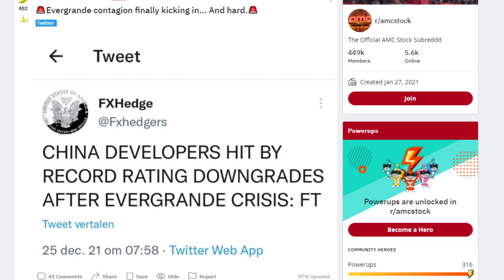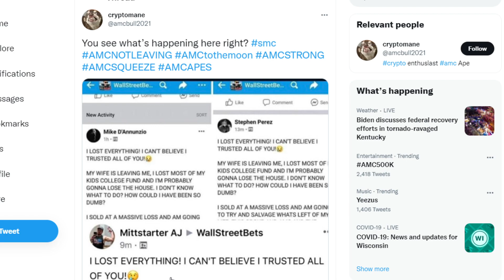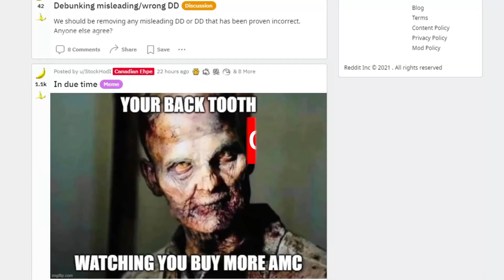AMC STOCK : "I LOST EVERYTHING BECUASE OF THIS" HOLDERS WATCH!!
📹🎙️ Video Title: AMC STOCK : "I LOST EVERYTHING BECUASE OF THIS" HOLDERS WATCH!!